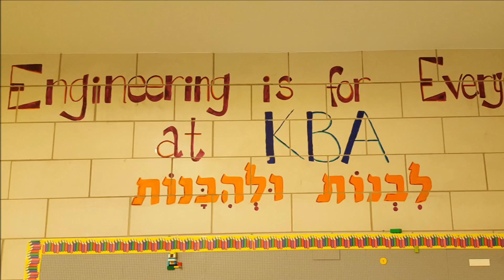Artist in Residence at KBA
4th and 5th graders working with artist in residence Ben Pranger
Music in slideshow: "Rebuild" (Moshav Band; Lev Tahor), If I Had a Hammer (Trini Lopez)